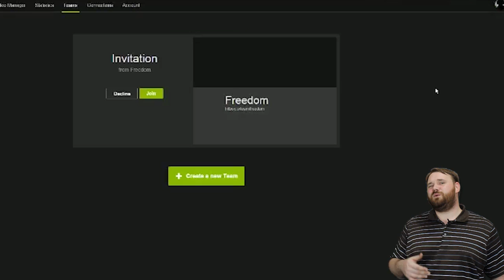The Anthony Show - The Anthony Show - ★ Changes to Hitbox signups!! - The Anthony Show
Partner your hitbox channel now!

▼ Links

▼ Heartbeat

▼ Freedom!

▼ Music